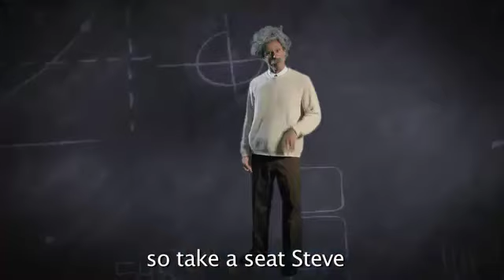Einstein vs Stephen Hawking Epic Rap Battles of History 7 YouTube - 360p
Stephen Hawking vs Einstein! (science battle)